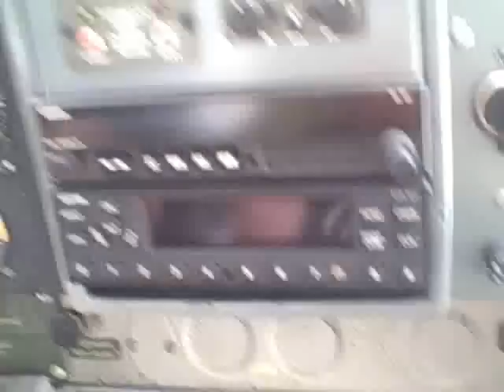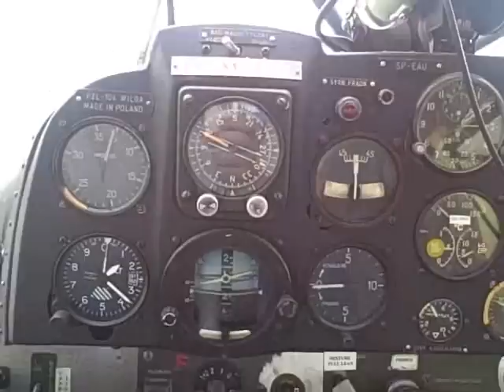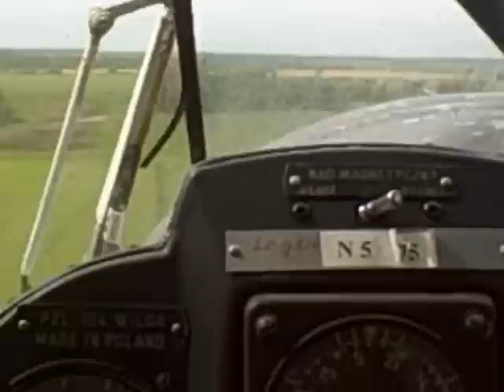Wilga STOL Aircraft Extreme Maneuvering Deadstick Landing by Mark McGhee May '09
Mark McGhee demonstrates extreme maneuvers in a 1973 Polish Wilga aircraft, taking off on a muddy runway after 400 feet,  decending at 2800 fpm and coming to a rolling stop in 200 feet.  Extreme performance at its best.